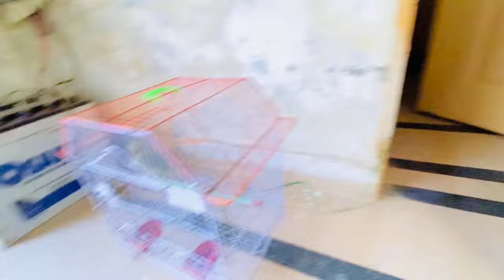My favorite dish🍲Aj banai karela chicken ki recipe Salma ka ghusa khtam🥰Altaf Ali Balouch|Saba Ahmad